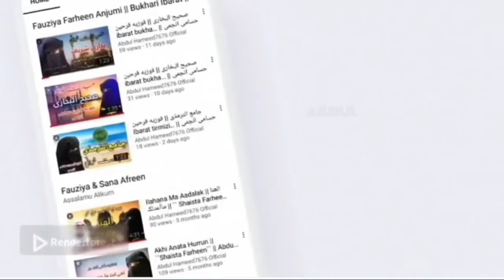Qalam Mera Qasir || قلم میرا قاصر || فوزیہ فرحین حسامی انواری || abdul hameed7676 official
Assalamu Alikum Warahmatullahi Wabarakatuhu...

Naat : Qalam Mera Qasir

Kalam : Sha Jamalur Rahman Sahab

Voice : Fauzia Farheen Hussami Anwari.